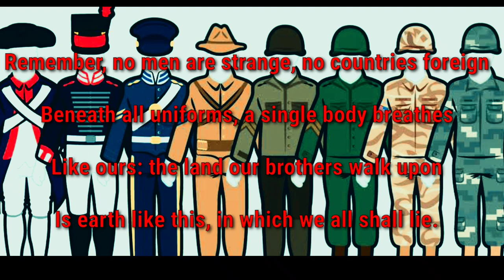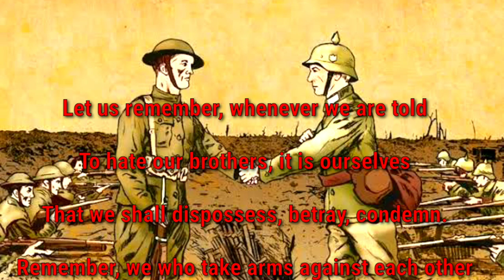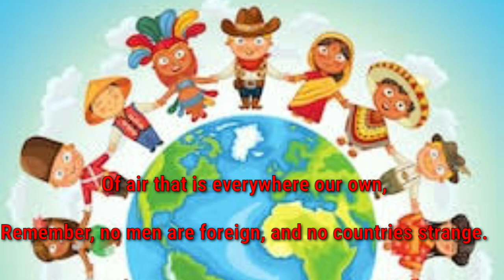X STD | NO MEN ARE FOREIGN (POEM) | SONG WITH MUSIC | VERY EASY WAY TO MEMORIZE